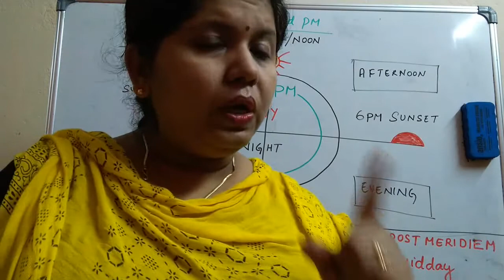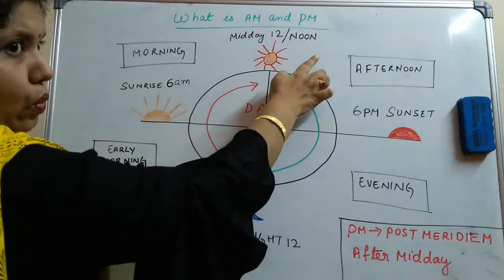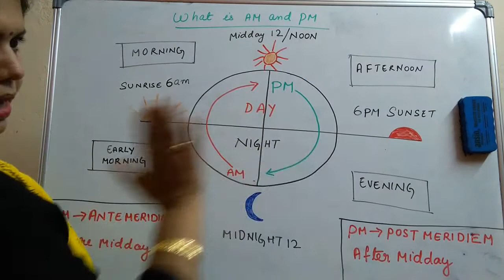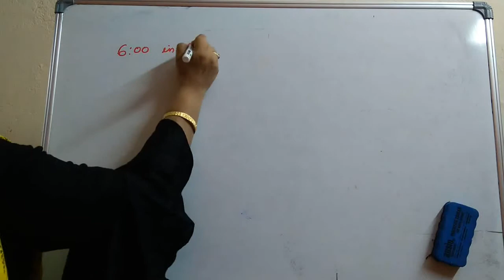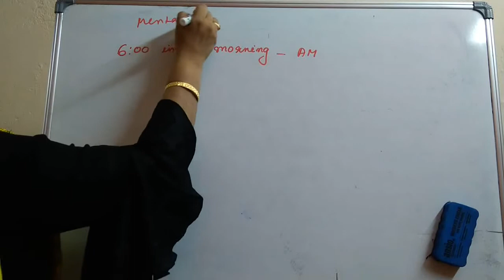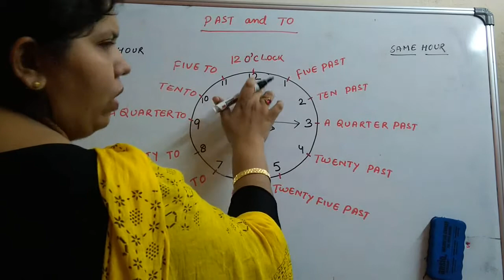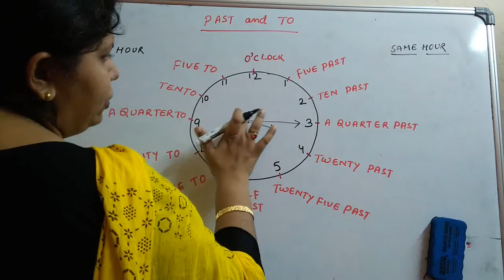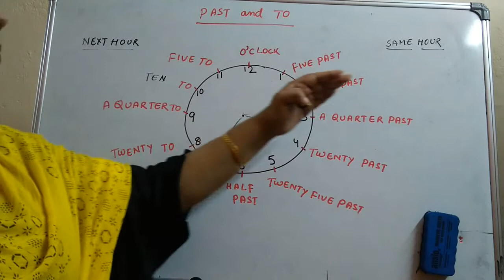Am vs Pm and past vs to